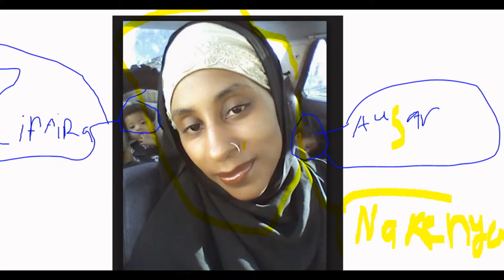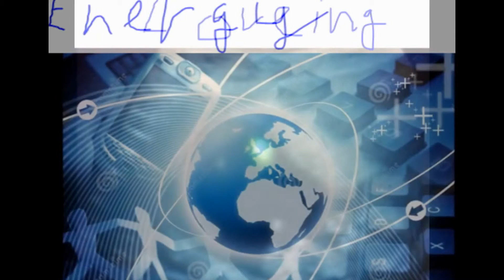Copy of the shields familly